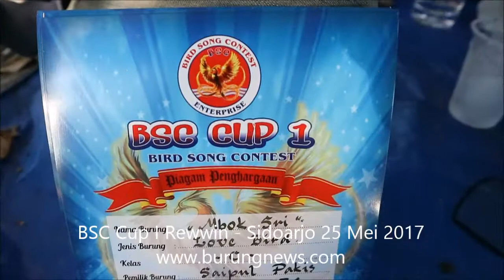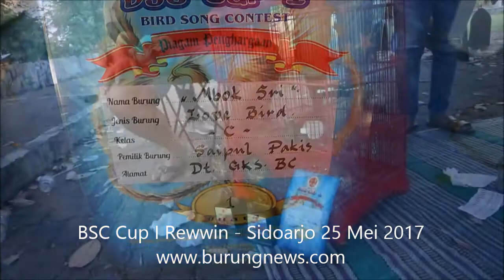BSC CUP I REWWIN SIDOARJO, KAMIS 25 MEI 2017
BSC Cup Rewwin Sidoarjo, peserta ramai, suasana tertib, santai, dan nyaman